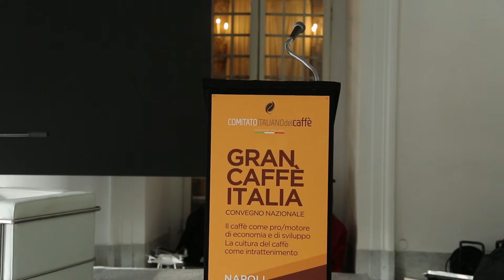Mario Cerutti - Convegno Gran Caffè di Napoli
14 dicembre 2017 - convegno Gran Caffè di Napoli.

Mario Cerruti, presidente del Comitato Italiano Caffè, racconta la sua impressione del convegno dell'associaizone che ha portato nella città partonepea più di 200 operatori di settore di tutta la penisola.